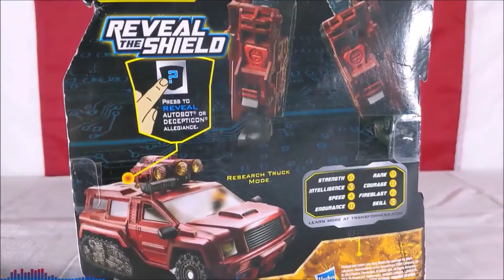Transformers Showcase: Reveal the Shield PERCEPTOR (A blast from the past!)